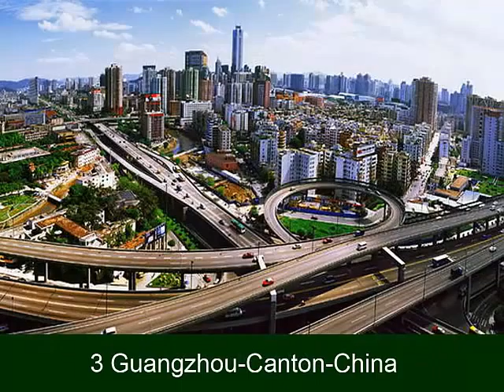10 شهرستانها بیشتر آلوده در جهان